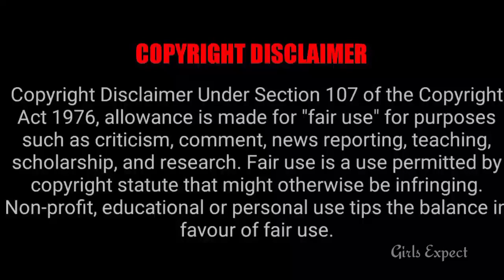இது Dream Ila Real சீரியலின் நிலைமை என்ன 😥 || Girls Expect ❤️